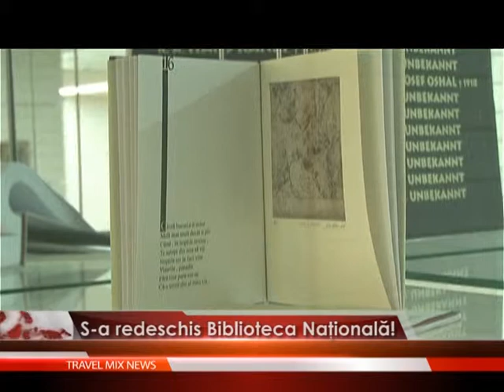S a redeschis Biblioteca Naţională!